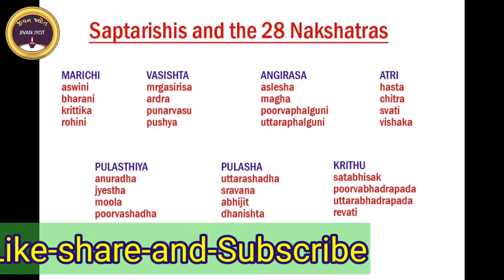સપ્તઋષિ કોણ હતા ? હિન્દૂ ધર્મ માં તેની ભૂમિકા શું હતી ? Who was Saptarishi and his role?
जिवन ज्याेत, JIVAN JOT, jivanjot, जिवनज्याेत, ज्याेत,
વેદોનો અભ્યાસ કરવા પર જે સાત ઋષિઓ કે ઋષિ કુળના નામ વિશે જાણ થાય છે તે નામ ક્રમશ આ પ્રકારના છે. 1. વશિષ્ઠ 2. વિવિશ્વામિત્ર 3. કળ્વ 4. ભારદ્વાજ 5. અત્રિ 6. વામદેવ અને 7. શૌનક.

પુરાણોમાં સપ્ત ઋષિના નામ પર વિવિધ નામાવલી મળે છે. વિષ્ણુ પુરાણ મુજબ આ મંવન્તરના સપ્તઋષિ આ પ્રકારના છે. વશિષ્ઠકાશ્યપો યાત્રિર્જમદગ્નિસ્સગૌત. વિશ્વામિત્રભારદ્વજૌ સપ્ત સપ્તર્ષભવન. અર્થાત. સાતમા મન્વન્તરમાં સપ્તઋષિ આ પ્રકારના છે. વશિષ્ઠ, કશ્યપ, અત્રિ, જમદગ્નિ, ગૌતમ, વિશ્વામિત્ર અને ભારદ્વાજ.

આકાશમાં સાત તારાઓનુ એક મંડળ જોવા મળે છે. તેને સપ્તર્ષિઓનું મંડળ કહેવામાં આવે છે. ઉક્ત મંડળના તારાઓનુ નામ ભારતના મહાન સાત સંતોના આધાર પર જ મુકવામાં આવ્યુ છે. વેદોમાં ઉક્ત મંડળની સ્થિતિ, ગતિ, અંતર અને વિસ્તારની વિસ્તૃત ચર્ચા જોવા મળે છે. દરેક મનવંતરમાં સાત સાત ઋષિ થયા છે.
સપ્તઋષિ,
સપ્તઋષિ ની વાર્તા,
સપ્તઋષિ ના નામ,
ઋષિઓ ના નામ,
ભારદ્વાજ ઋષિ,
ભૃગુ ઋષિ,
ધ્રુવ નો તારો,
સપ્તર્ષિ તારા જૂથ,
માતંગ ઋષિ,
ગૌતમ ઋષિ,
સાંદિપની ઋષિ,

saptarishi mantra,
saptarishi stotram,
saptarishi ke naam,
saptarshi classes,
rishi panchmi ki aarti,
saptarishis astrology,
adiyogi, @jivanjyot,      @JIVANJYOT @JIVAN_JYOT_MEDIA,    @MELDI , @MELDIMAA